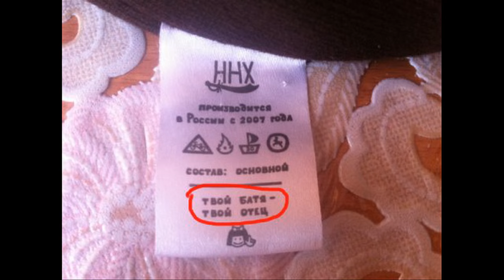Приколись...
Фото приколы